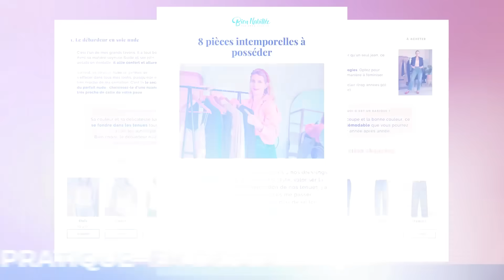⚡️ 8 pièces BASIQUES incontournables | Les plus portées de ma garde-robe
00:00 : Introduction
02:25 : Pièce n°1 : le débardeur en soie nude
04:26 : Pièce n°2 : le blazer bleu marine
06:03 : Pièce n°3 : le jean droit
07:21 : Pièce n°4 : le pantalon à pinces
09:22 : Pièce n°5 : le chemisier vaporeux
11:22 : Pièce n°6 : le trench
12:46 : Pièce n°7 : la maille
14:52 : Pièce n°8 : la robe portefeuille
16:40 : Conclusion

🛍️ SÉLECTION DE PIÈCES :
(Je porte généralement du M et je mesure 1m65)

2. Le blazer bleu marine

3. Le jean

4. Le pantalon à pinces

5. Le chemisier vaporeux

6. La trench

7. La maille

8. La robe portefeuille

🥰 CE QUE JE PORTE :

Chemisier – Mariane Amour
Jean – Pimkie ancienne co.